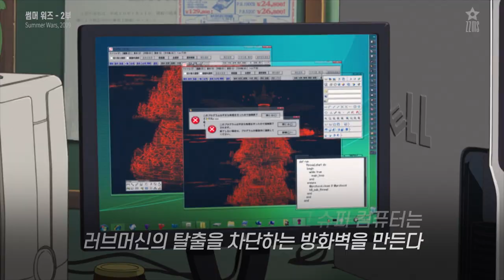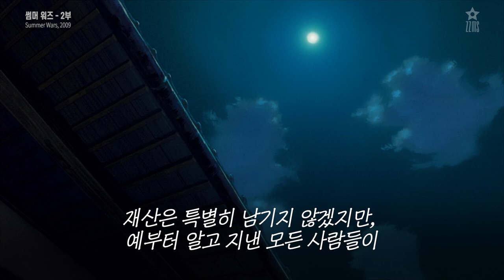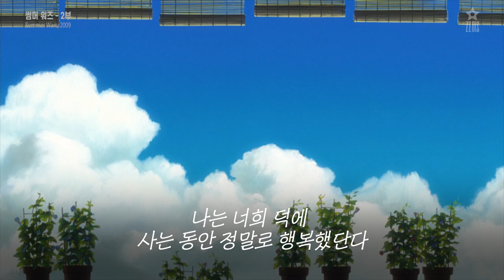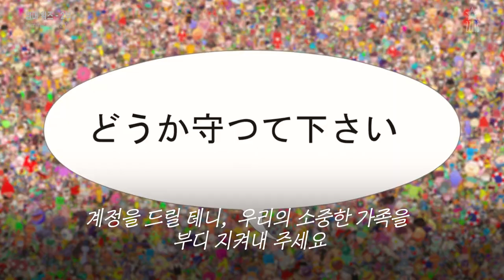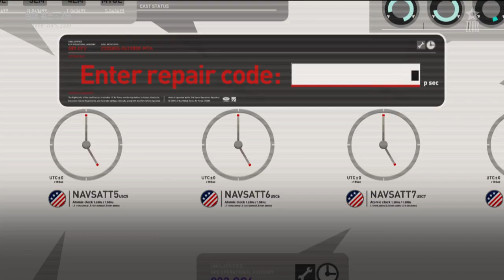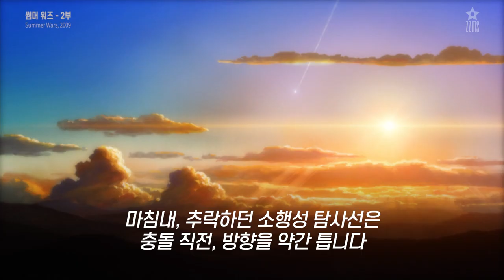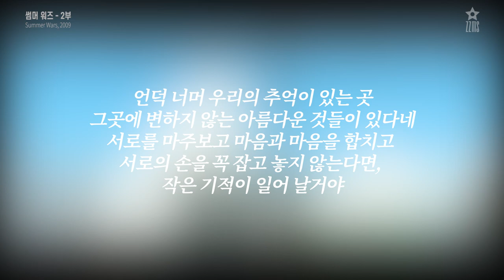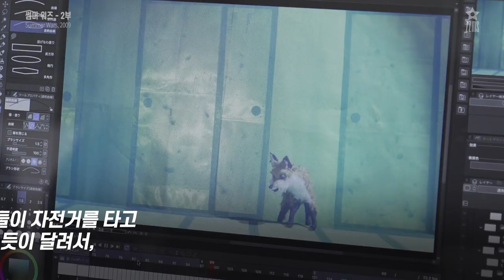메타버스에서 A.I와 싸웠던 우리 가족! [썸머워즈] 리뷰2부 [결말포함]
썸머워즈
サマーウォーズ, Summer Wars, 2009

푸른 하늘의 청명함과
너무 반짝 반짝 눈이 부시는 햇살을 담고 있는
너무 반짝 반짝 눈물 나게 아름다운
호소다 마모루의 메타버스 애니메이션, 썸머 워즈 리뷰. 2부

※ 영상에 사용된 모든 음악은 artlist.io의 정식 라이센스 음원입니다.
Any use of the music and video clips is subject to

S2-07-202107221